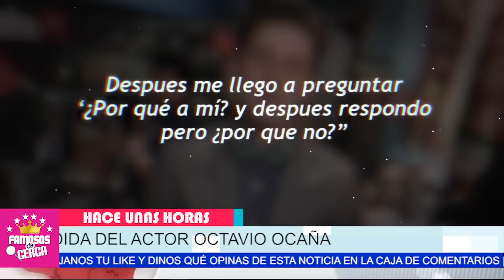🖤🎚️ 𝗥𝗘𝗩𝗘𝗟𝗔𝗡 𝗠𝗔𝗟𝗔𝗦 𝗡𝗢𝗧𝗜𝗖𝗜𝗔𝗦 / De Nerea Godinez ( 𝗛𝗮𝗰𝗲 𝗣𝗼𝗰𝗮𝘀 𝗛𝗼𝗿𝗮𝘀 ) 🔴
Asi encuentran a Nerea Godinez...! ( No Puede Con Los Remordimientos )

 BIENVENIDOS!!!